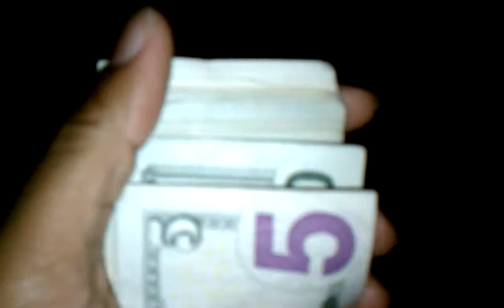Hunters lane @ the Movies